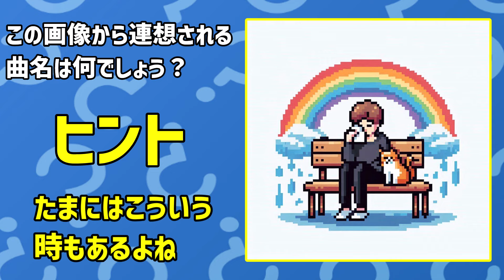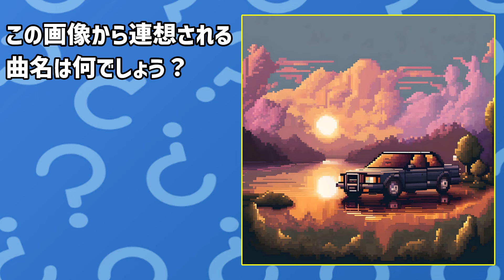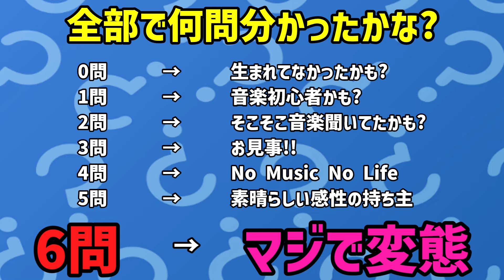絵だけで曲名分かる?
AI画像から曲名を推測する簡単なクイズ
わかった人は天才確定
（たまに簡単になります）

今回は2020年～2024年までの名曲で「な行」から始まるものから出題します